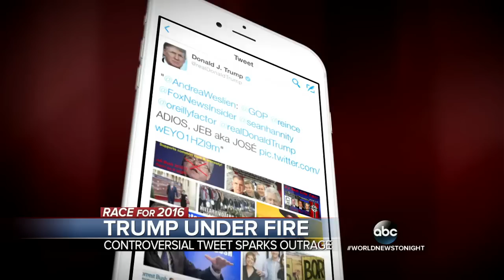Donald Trump Goes to New Hampshire to File for the Primary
Republican presidential candidate also has answers for controversial tweet about Jeb Bush.
Tune into World News Tonight with David Muir weeknights at 6:30 | 5:30c on ABC for breaking news, world reports, Made In America segments and other extraordinary stories.